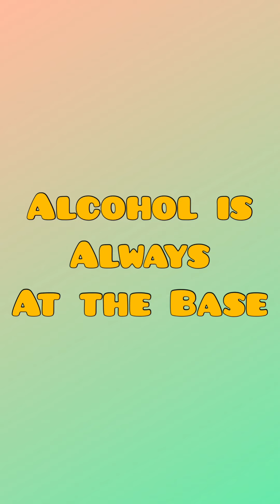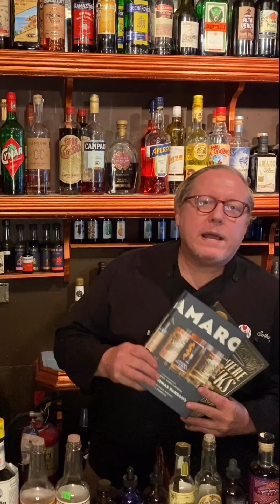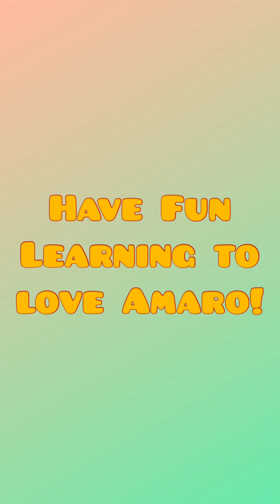Bitters: The Kind You Drink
Taking a look at bitters again, this time the kind that you’re supposed to drink. Amaro can be an acquired taste but they are definitely worth the effort. We are joined again by Sother Teague, the Beverage Director of Amor Y Amargo, to help us find a few examples to get started with.

Waterproof Watch
1.5oz London Dry Gin
.75oz Amaro Montenegro
.75oz Aperol
2 dashes Dale DeGroff’s Pimento Bitters
Stir with ice, strain into a rocks glass over fresh ice. Orange Twist to garnish.
From “I’m Just Here for the Drinks,” by Sother Teague.